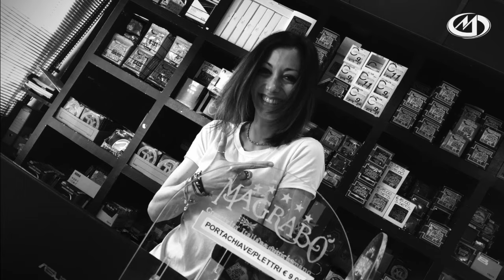NICK JOHNSTON CLINIC TOUR 2016 @ MUSICARTE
DAY 3 del CLINIC TOUR di NICK JOHNSTON presso MUSICARTE strumenti musicali di Chiaravalle (AN)

"Even if it takes a lifetime" music by Nick Johnston